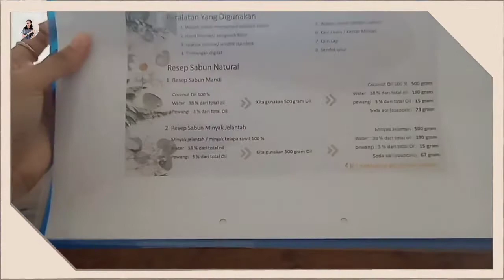TRAUMA PUNYA SAHABAT ? loh kok bisa ?